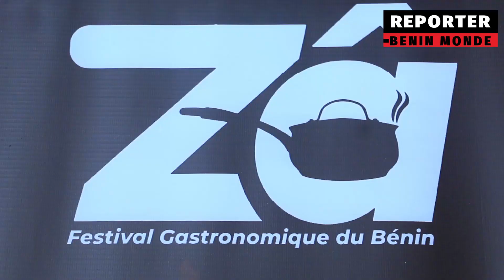SOIREE GALA DE LA 5ème EDITION DU FESTIVAL GASTRONOMIQUE DU BENIN ZÂ